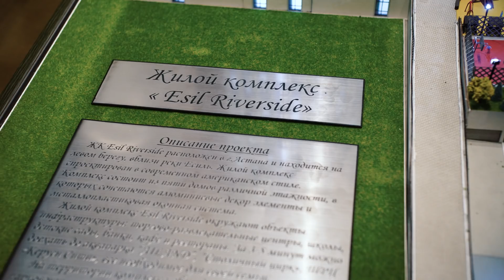Презентация ЖК Esil Riverside